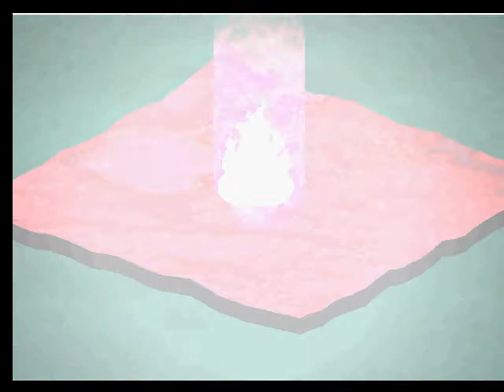Let's Play Legend of Mana - 25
The End!  For now.